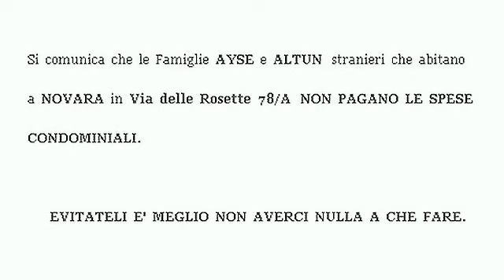Novara - Famiglie AYSE e ALTUN NON PAGANO le Spese Condominiali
NOVARA  FAMIGLIE  AYSE e ALTUN  (STRANIERI)  NON  PAGANO  LE  SPESE  CONDOMINIALI.  STRANIERI  DA  EVITARE  COME TUTTI  I STRANIERI.